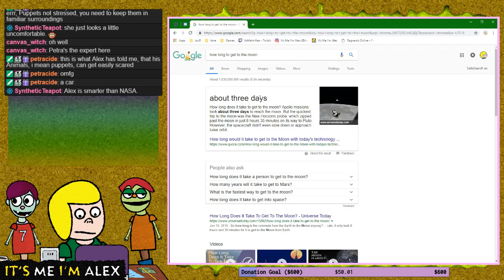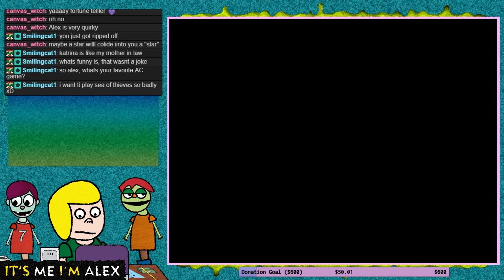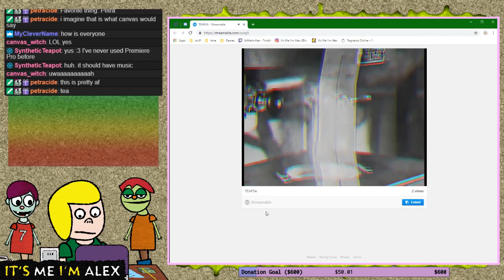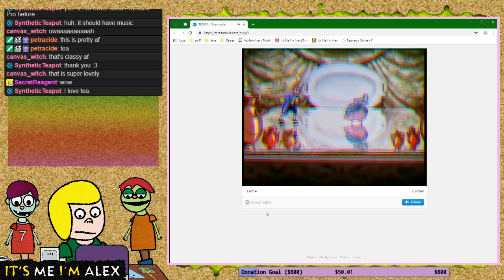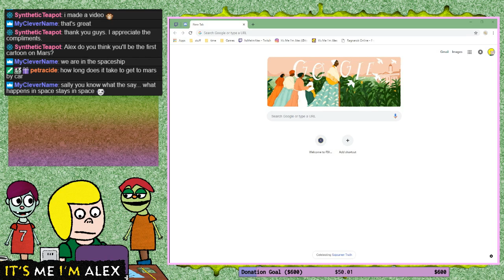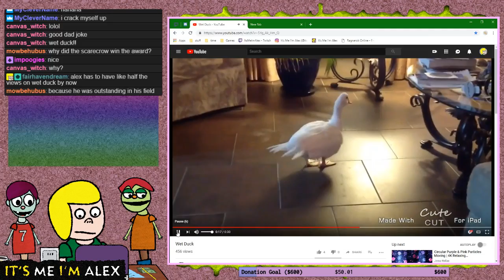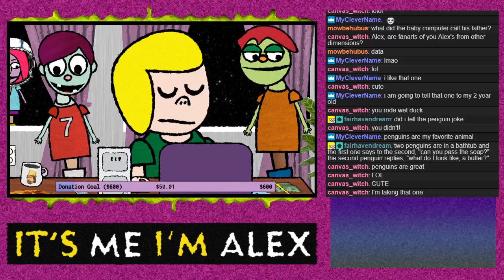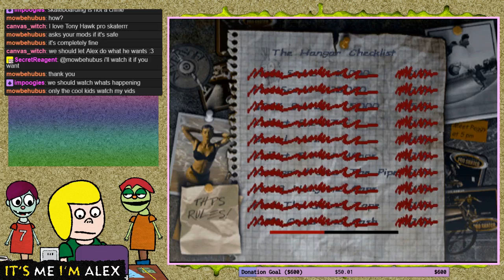02/01/2019 - 01 - It's Me I'm Alex LIVE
Alex and the gang blast off into space on their first trip to the moon. To pass the time they play some Animal Crossing, Stardew Valley, and Tony Hawk's Pro Skater 2.